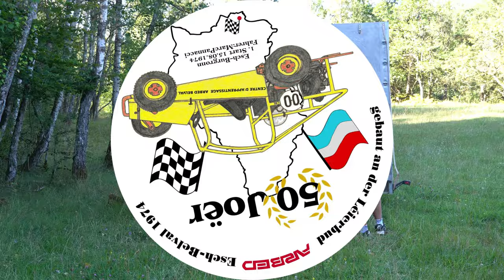De Léierbouwen an dem Marc Pannacci hire VW Buggy féiert 50 Joer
Viru 50 Joer huet de Marc Pannacci, fréieren Direkter vum "Centre de Formation pour Conducteurs", als Ingenieursstudent e VW Buggy entworf deen op Arbed Belval an der Léierbud gebaut gouf. De Marc ass am Buergronn séng 1. an eenzeg Course gefuer. De VW Buggy deen elo an engem Musée steet (Ferro Forum) huet fir säi ronne Gebuertsdag däerfen e puer Ronnen dréinen um ale Circuit fir Autocross dréinen.

Il y a 50 ans, Marc Pannacci, ancien directeur du Centre de Formation pour Conducteurs, alors qu'il était étudiant en ingénierie, a conçu un buggy VW. Ce dernier a été construit à Centre de Formation l'Arbed Belval par les jeunes apprentis. Le buggy VW qui se trouve aujourd'hui dans un musée (Ferro Forum) a eu un bon de sortie pour faire quelques tours de jours pour son jubilé.